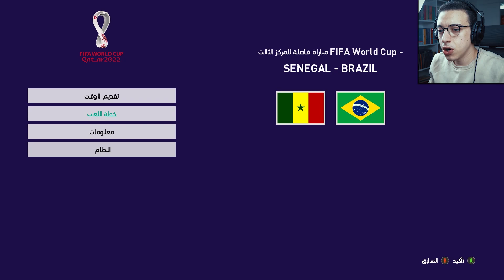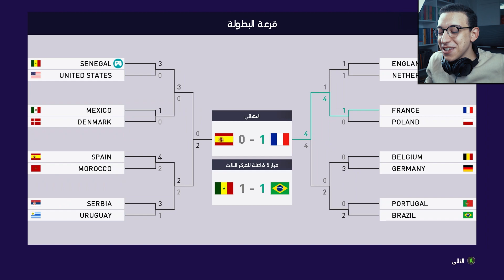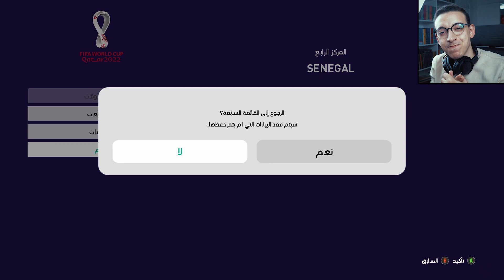حلم أفريقيا - الثالث والرابع - السنغال فى نهاية الحلم كأس العالم فيفا قطر 2022